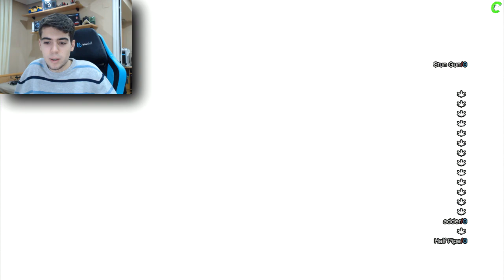MOD MENU SERENDIPITY 4.5 & THE HUSTLE 1.5 🚀ACTUALIZADOS🚀| HACKS GTA 5 ONLINE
►►Contacta conmigo◄◄